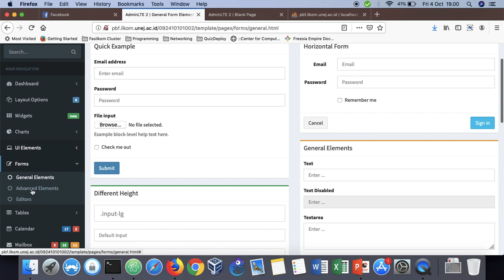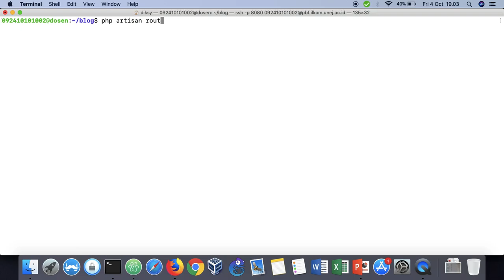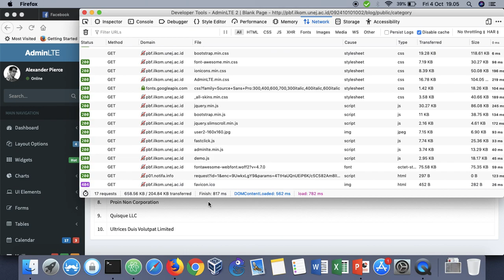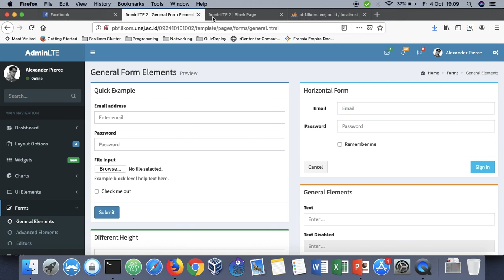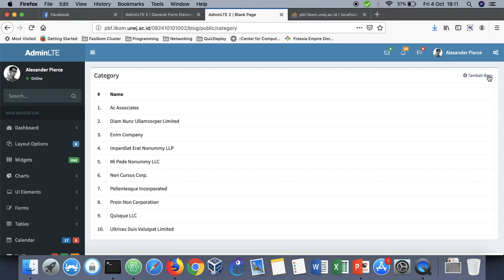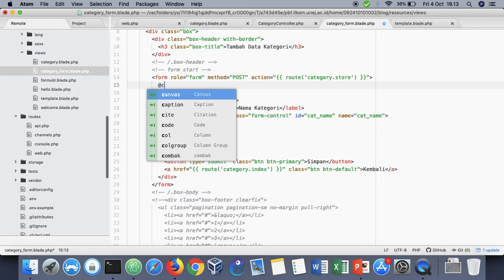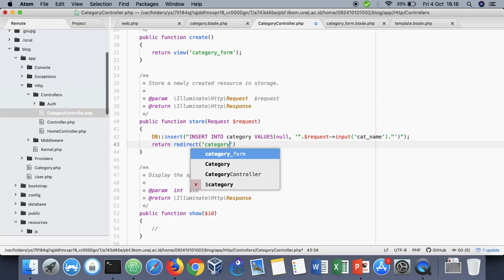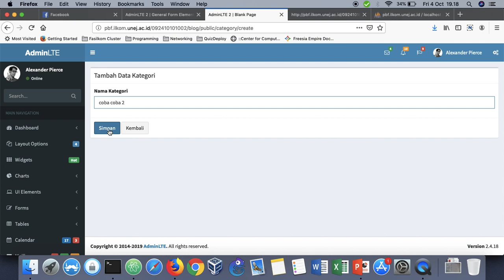Tutorial Laravel 5.8 - Create, Update & Delete Part 01